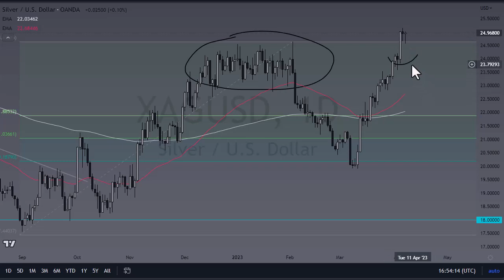XAG/USD Price Forecasts: Looking to Buy Silver Today? | Silver Forecast April 10, 2023 | DailyForex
DailyForex experts provide every day the most updated Silver price forecasts.